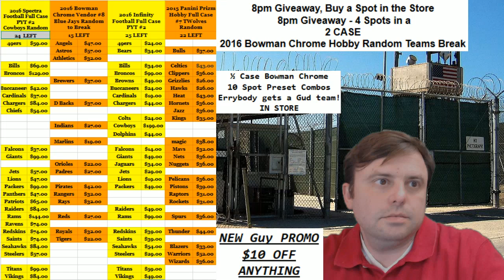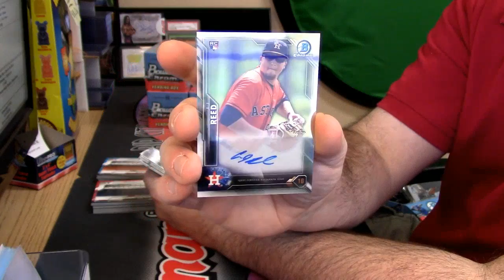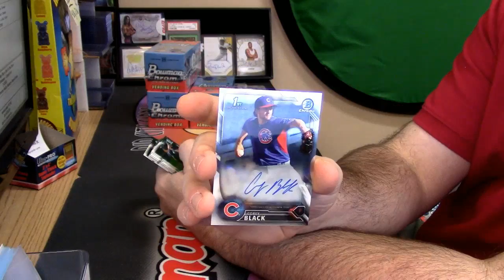2016 Bowman Chrome Vendor beens